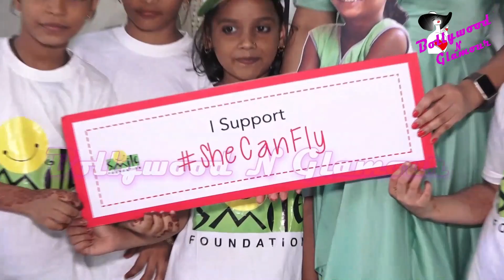Actress Payal Ghosh Celebrates Her Birthday With Smile Foundation Kids Part-2